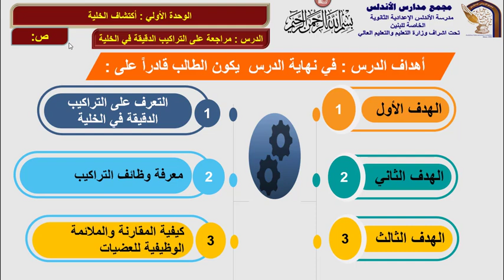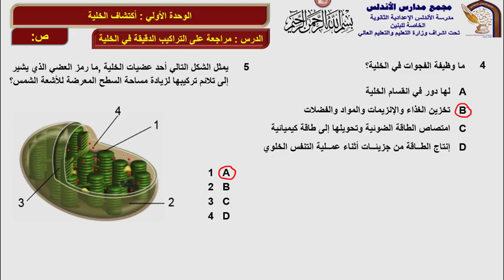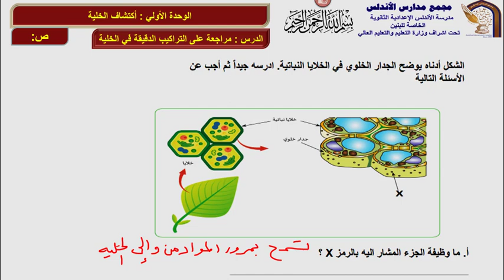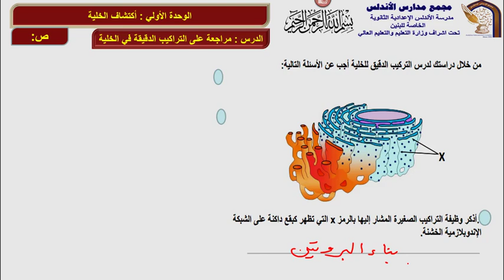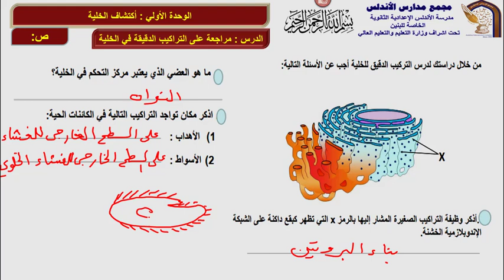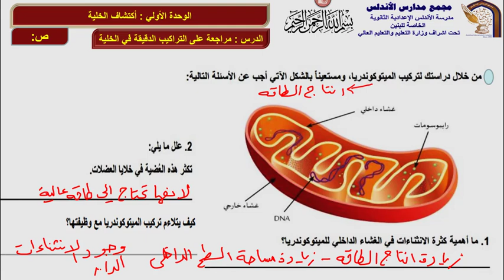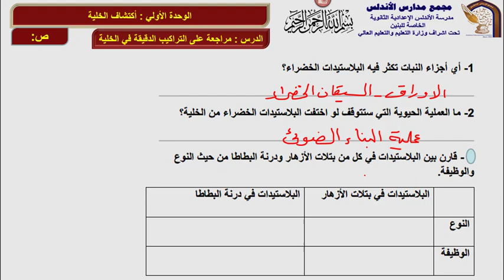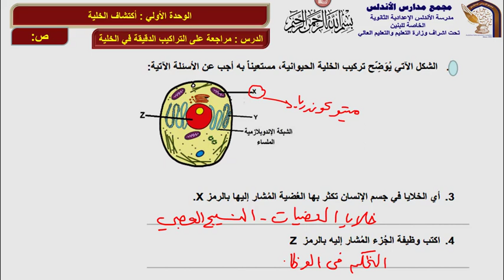عاشر أحياء مراجعة على التركيب الدقيق للخلية